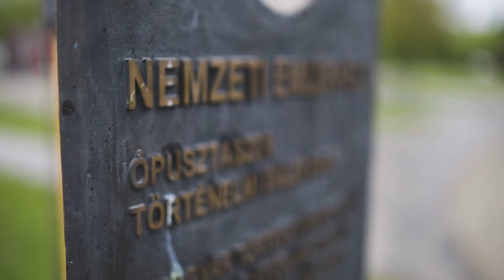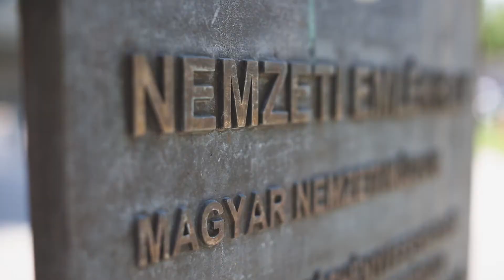Rákóczi Szövetség - Diaszpóra- és Szórványprogram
A Rákóczi Szövetség a magyar identitás megőrzését szolgáló ifjúsági programjai mellett 2016 szeptembere és 2017 júniusa között a Magyar Diaszpóra Tanács kérése alapján, a Magyar Kormány megbízásából a HATÁRTALANUL PROGRAM keretében lehetőséget teremtett több mint 2500 diaszpórában és a Kárpát-medencei szórványban élő magyar fiatalnak magyarországi tanulmányútra annak érdekében, hogy a magyar kultúrához és nyelvhez fűződő kötődésükben megerősíthesse őket és Magyarország személyes megismerésének alkalmát megteremtse számukra.
A résztvevők változatos programokon vehettek részt, amelynek keretében egyaránt megismerkedhettek Budapesttel, a vidéki Magyarországgal és a Kárpát-medencén belüli, de határon túli magyar régiókkal is.